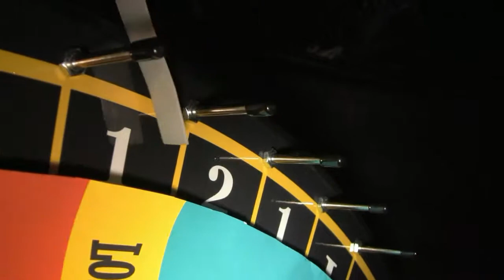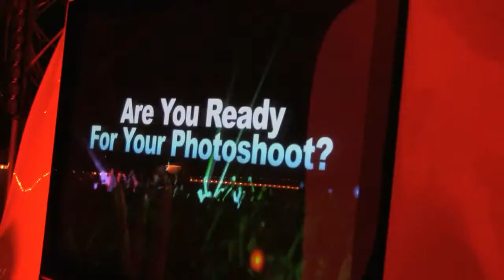College Mansion Girls at Dublin Deck, NY